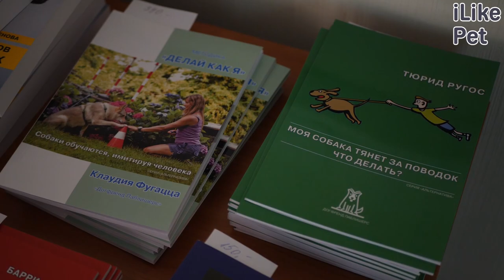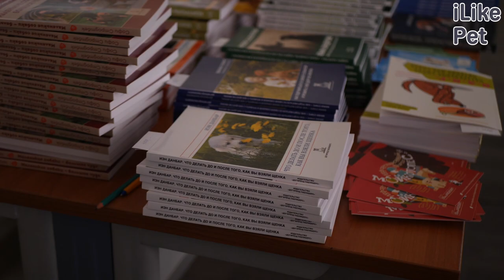Конференция «Тренировка собак: теория и практика»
Как воспитывать собак без дрессуры? Почему важно давать им выбор? Эти и другие вопросы обсудили 22-го марта на конференции под названием  «Тренировка собак: теория и практика». Организатором выступило издательство Догфренд Паблишерс.